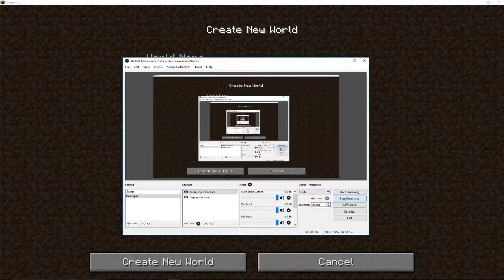The Quiet Elf | A Elf Life Episode 1